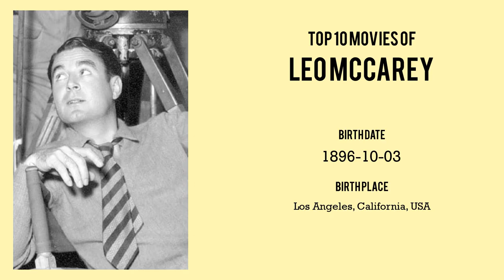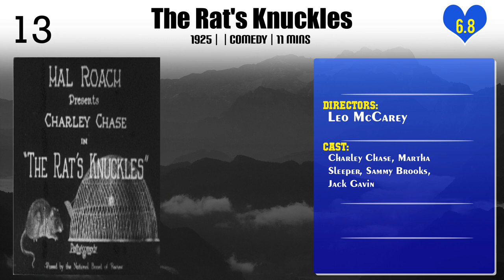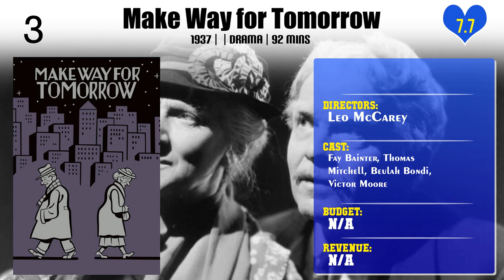Leo McCarey | Top Movies by Leo McCarey| Movies Directed by Leo McCarey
Best Movies of Leo McCarey

Find the list of top and best movies directed by Leo McCarey
1.Wrong Again
2.Two Tars
3.Belle of the Nineties
4.The Kid from Spain
5.Tom and Jerry
6.The Finishing Touch
7.What Price Goofy?
8.The Rat's Knuckles
9.Going My Way
10.Habeas Corpus
11.The Bells of St. Mary's
12.Ruggles of Red Gap
13.Duck Soup
14.The Awful Truth
15.An Affair to Remember
16.Love Affair
17.Should Men Walk Home?
18.Make Way for Tomorrow
19.Should Second Husbands Come First?
20.Don't Tell Everything

Please Comment down your favorite movie of Leo McCarey